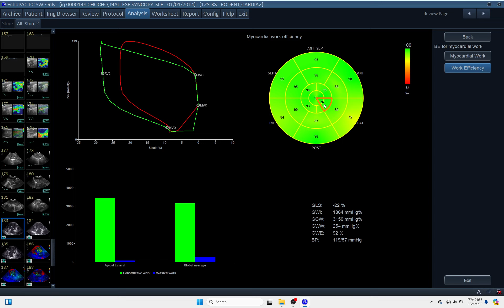IQ 148 GWE LV,, ECHE,OPAC ANALYSIS, ECHOCARDIOGRAPHY, AUTOIMMUNODISEAS,MYOCARDIAL WORK INDEX